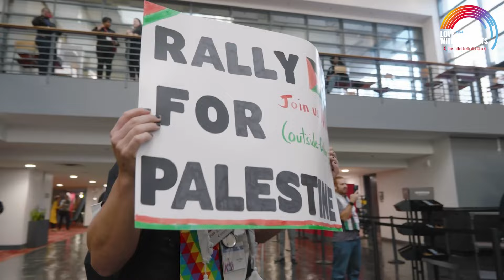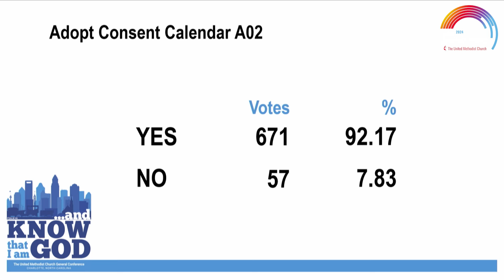General Conference Recap from WJ Communications - Day 5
This recap of the fifth day of General Conference of The UMC covers a few items you may have missed last week including the Breaking Barriers AIDS Conference and an interview with Elizabeth Schindler (PNW), and hopes for this week from Allison Mark (Cal-Pac), Jessica Rooks (Mtn Sky), Paul Gomez (Desert SW), JoJo Nabua (Alaska), and Mary Klaehn (Desert SW). The prayer for the day is offered by Aileen Delgado (Mtn Sky).